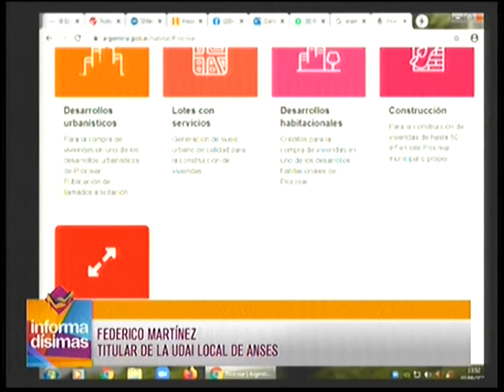Se sortearon 134 créditos personales de procrear para mejoramiento y refacción de viviendas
Titular de la UDAI local de Anses - Federico Martinez dialogó con Informadisimas por Eco TV y la 104.1 Tandil FM.